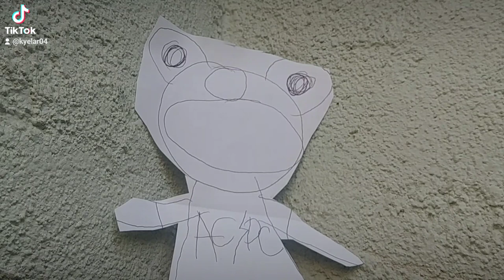AC/DC Elmo! In Alfred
Alfred Cast:
Master Bratt: Alfred McManus
Elmo: Alfred McManus

Running time:
2 Minutes